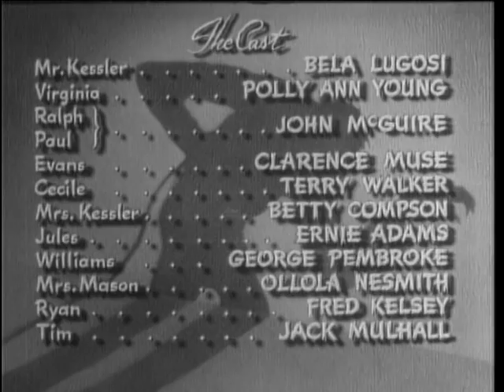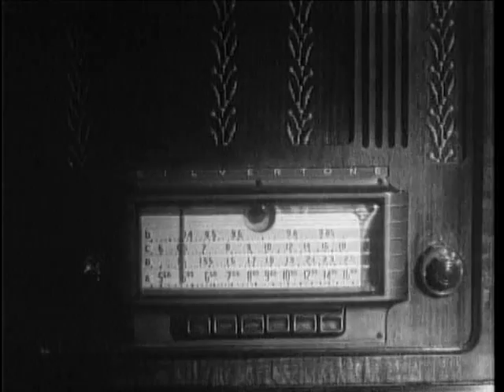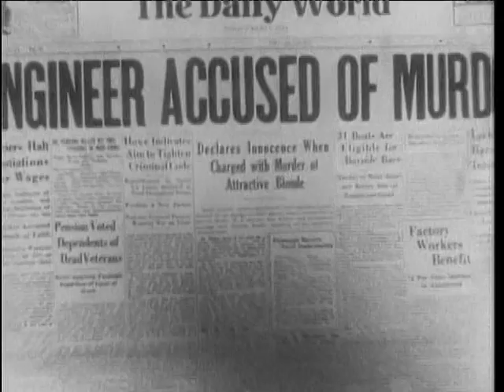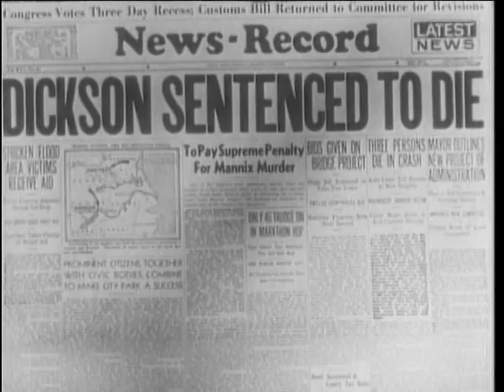Invisible Ghost (1941) - Full Movie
This is a public domain movie, and as such is completely free of copyright.

Charles Kessler (Bela Lugosi) is plagued by homicidal urges. His wife (Betty Compson), who had left him for another man, gets into a car accident that leaves her brain damaged and is kept in the basement, in secret, by Kessler's gardener. When an innocent man is executed for a murder Kessler committed in the house, his twin brother visits and tries to unravel the mystery.

Written by: Al Martin, Helen Martin
Directed by: Joseph H. Lewis

Cast:
    Bela Lugosi -Dr. Charles Kessler
    Polly Ann Young - Virginia Kessler
    John McGuire - Ralph Dickson and Paul Dickson
    Clarence Muse - Evans the Butler
    Terry Walker - Cecile Mannix
    Betty Compson - Mrs. Kessler
    Ernie Adams - Jules Mason
    George Pembroke - Police Lieutenant Williams
    Ottola Nesmith - Mrs. Mason
    Fred Kelsey - Detective Ryan
    Jack Mulhall - Detective Tim